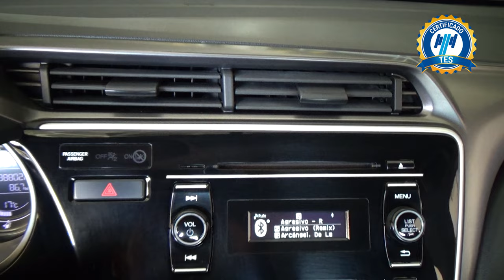Honda / City / 2018 - 24653